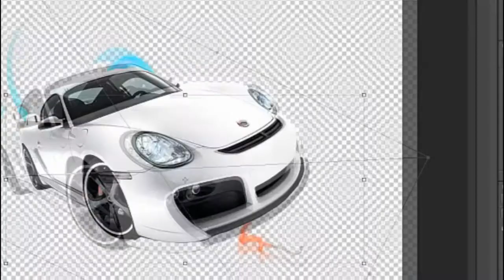GTA 3 Walktrough With Naskuuu98 Ep.02